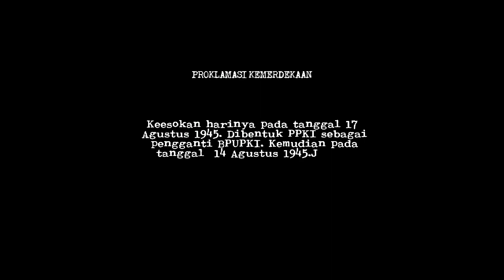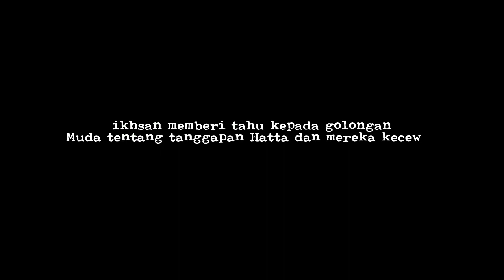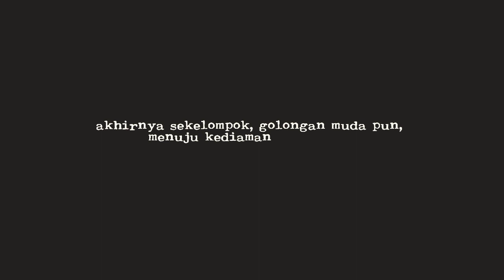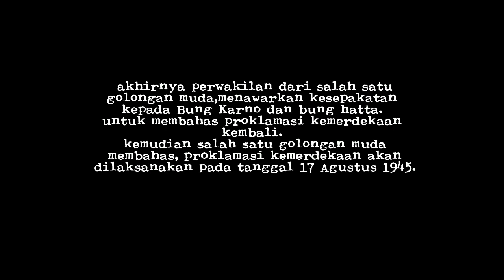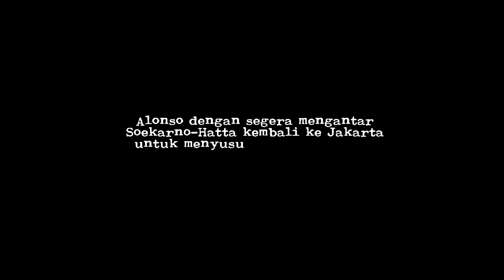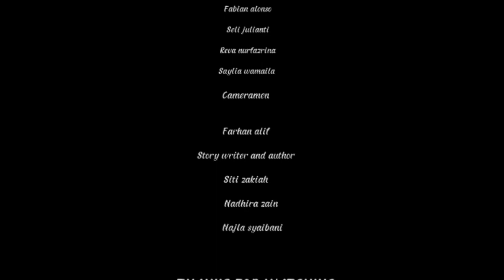LOMBA VIDEO TEMA KEMERDEKAAN MAN 4 BOGOR | XI MIPA 1